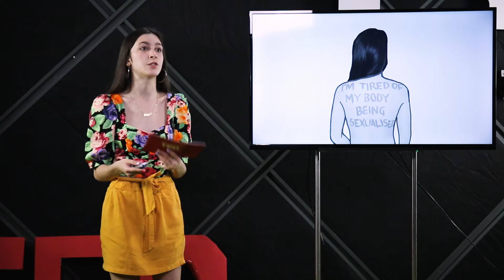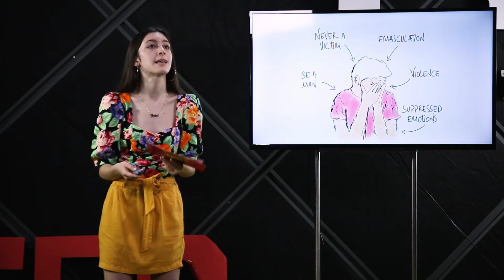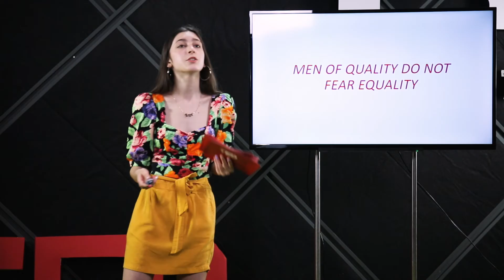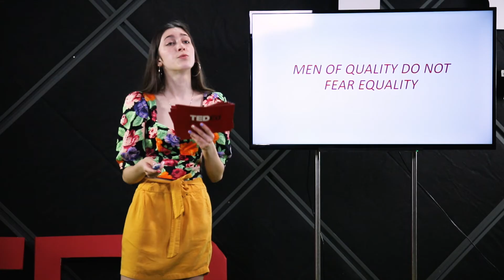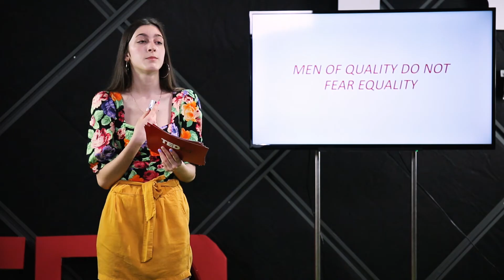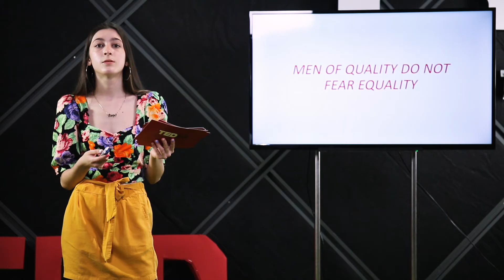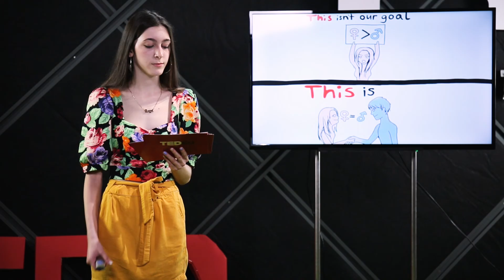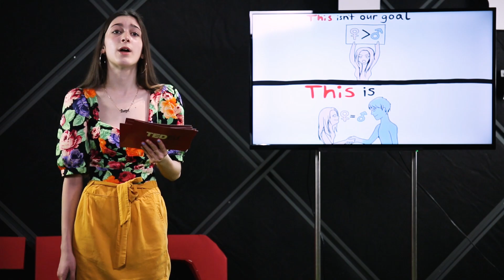Sofiia Mchedlidze 2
TEDEd Student Talk